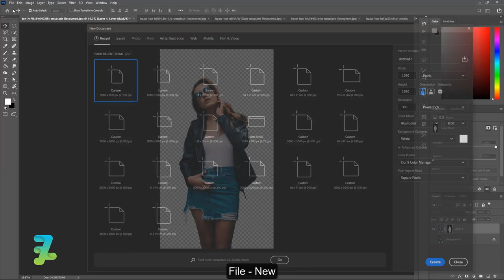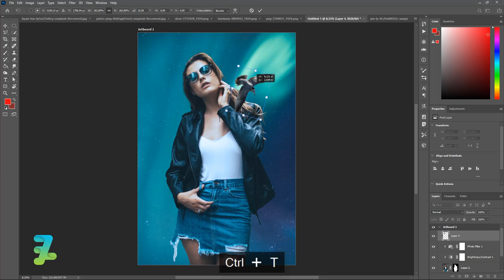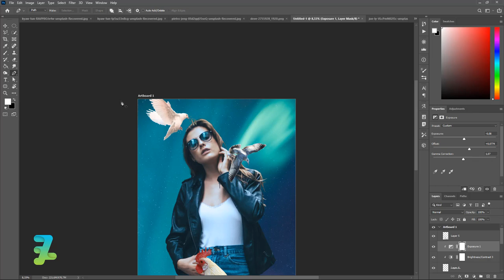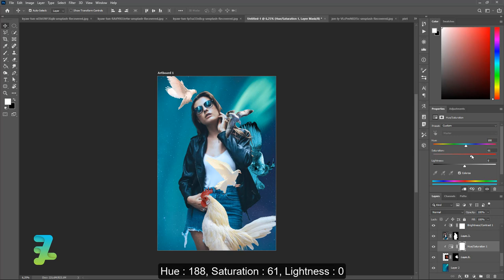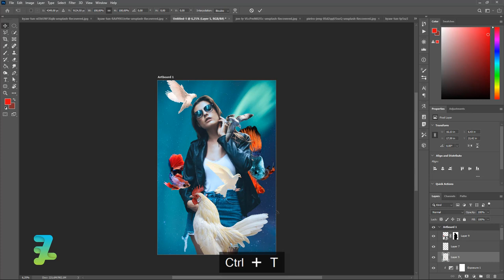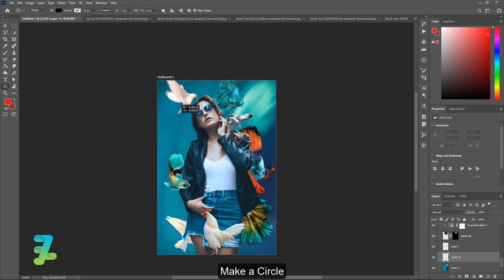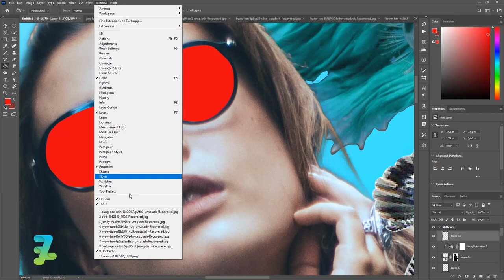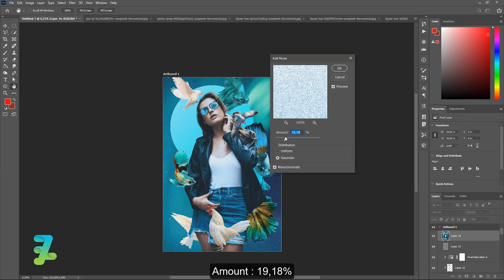Blue Bird Fish Poster - Tutorial Photoshop CC 2020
Stock Credit

Download

Social Media

Audio Credit

Song :
Doctor Momentum